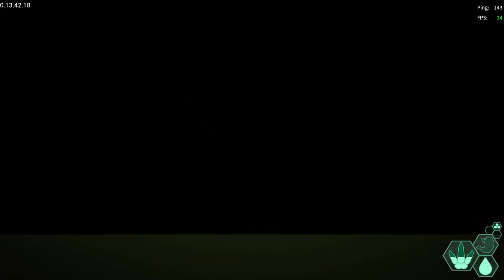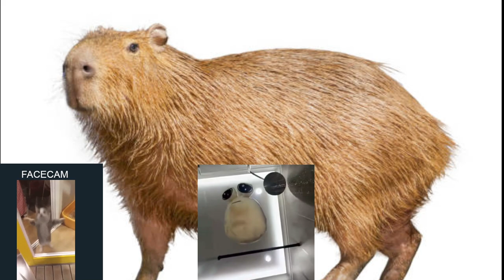Being a little guy in a silly world :)- The isle[evrima]